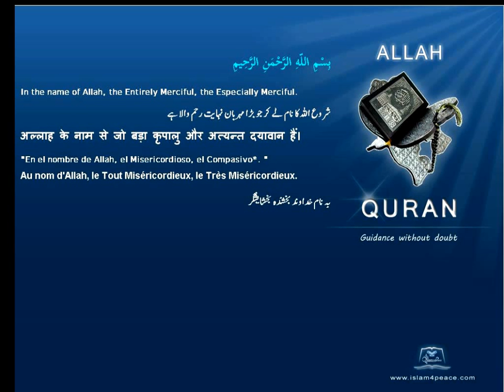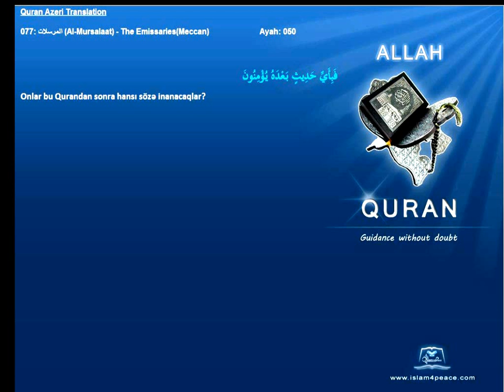Quran Azeri Only 077 المرسلات Al Mursalaat The EmissariesMeccanIslam4Peace com